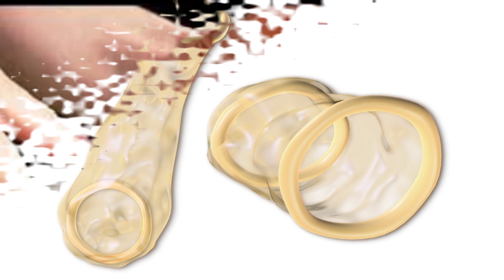কনডম সংকটে পড়েছে বিশ্ব। এখন কি হবে।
দেশ এখন শাটডাউন। তিনশ কোটিরও বেশি মানুষ ঘরবন্দি। এদিকে দেশজুড়ে শাটডাউন চলায় কারখানা বন্ধ করতে বাধ্য হয়েছে বিশ্বের সর্ববৃহৎ কনডম উৎপাদনকারী প্রতিষ্ঠানটি। তাই বিশ্ব এখন কনডম সংকটে পড়েছে বলে জানিয়েছে বার্তা সংস্থা রয়টার্স।

বিশ্বের প্রতি পাঁচটি কনডমের একটি উৎপাদন করে মালশিয়ার কোম্পানি ক্যারেক্স। ১০ দিন ধরে মালয়েশিয়ার তাদের তিনটি কারখানায় উৎপাদন কাজ বন্ধ; কারণ করোনা মোকাবিলায় মালয়েশিয়া সরকার আগামী ১৪ এপ্রিল পর্যন্ত দেশ লকডাউন করে রেখেছে। প্রায় সবকিছু বন্ধ রয়েছে দেশটিতে।

বার্তা সংস্থা রয়টার্স শুক্রবারের প্রতিবেদনে বলছে, ইতোমধ্যে ১০০ মিলিয়ন কনডমের ঘাটতিতে পড়ছে গোটা বিশ্ব। ক্যারেক্সের উৎপাদিত কনডম আন্তর্জাতিকভাবে বাজারজাত করে ডিউরেক্স। যুক্তরাজ্যের জাতীয় স্বাস্থ্যসেবা (এনএইচএস) এবং জাতিসংঘের জনসংখ্যা তহবিলসহ আরও অনেককে এই কোম্পানি কনডম সরবরাহ করে।

ক্যারেস্কের প্রধান নির্বাহী কর্মকর্তা (সিইও) গোহ মিয়া কিয়াত গত সপ্তাহে রয়টার্সকে বলেন, ‘আমরা গোটা বিশ্বের সর্বত্র কনডমের ঘাটতি দেখতে পাচ্ছি, যা ভীতিকর একটি বিষয়। আমার উদ্বেগ আফ্রিকার অসংখ্য মানবিক প্রকল্প বিপদের মুখে পড়বে। শুধু এক দুই সপ্তাহ কিংবা মাস নয় কয়েক মাস এ সংকট থাকবে।’

বিশ্বে সবচেয়ে বেশি কনডম উৎপাদনকারী দেশ হলো চীন। কিন্তু সেখান থেকেই করোনার প্রাদুর্ভাব শুরু হওয়ায় অনেক কারখানা এখনো বন্ধ। চীন আর মালয়েশিয়া ছাড়াও ভারত এবং থাইল্যান্ড বিশ্বের শীর্ষ কনডম উৎপাদনকারী দেশ। কিন্তু ভারতে এখন ২১ দিনের লকডাউন চলছে। থাইল্যান্ডেও করোনা সংক্রমণের সংখ্যা দিন দিন বাড়ছে।

ক্যারেস্কের সিইও জানান, তাদের কোম্পানির উৎপাদন অব্যাহত ও কারখানা খুলে দেওয়ার জন্য সরকারের কাছে আবেদন জানানোর চেষ্টা করছেন তারা। প্রসঙ্গত, প্রয়োজনীয় অন্যান্য পণ্য উৎপাদনকারী প্রতিষ্ঠানকে অর্ধেক জনবল নিয়ে কারখানা চালু রাখার অনুমোদন দিয়েছে মালয়েশিয়া সরকার।